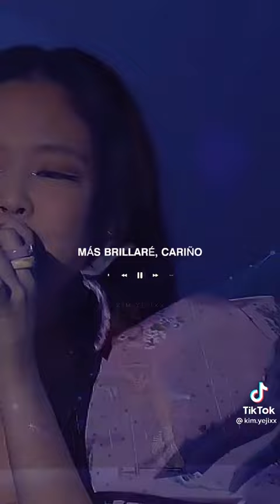YOU NEVER KNOW- BlackPink/Traducida al español [vídeo corto]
créditos a la creadora.